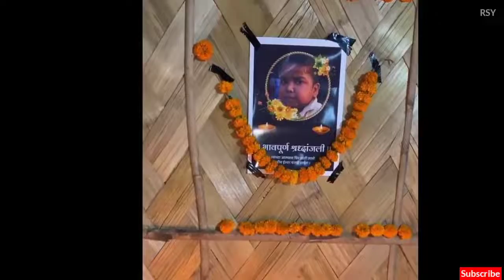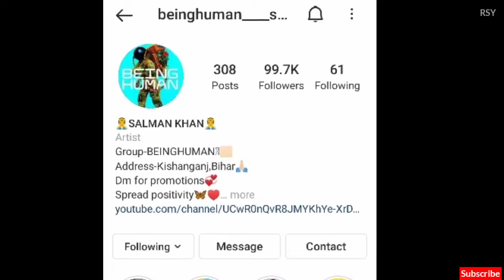Food boy छोटू अब नहीं रहे RIP 😭😭💐💐